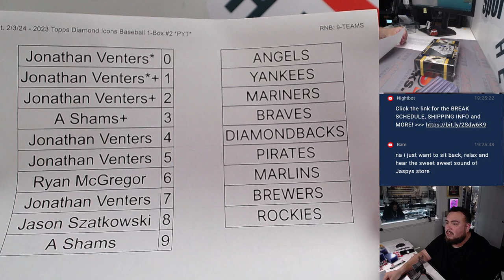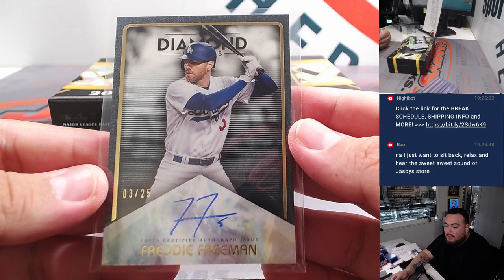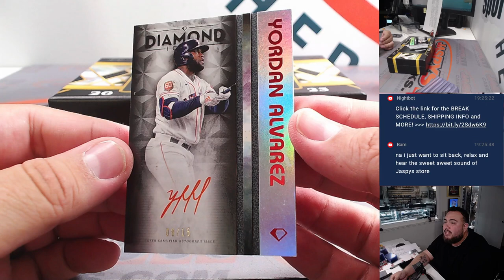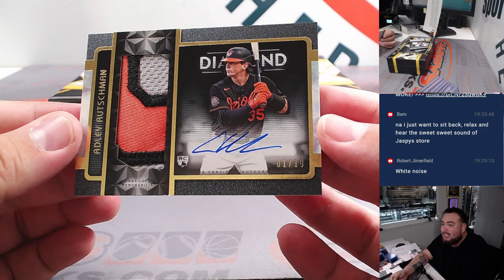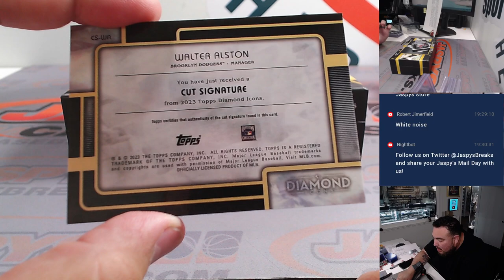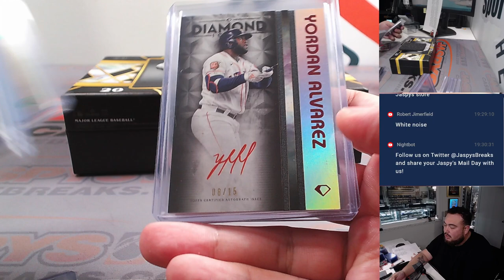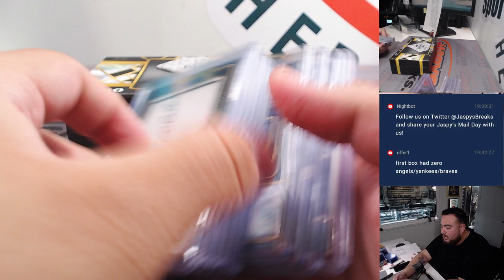Sat. 2/3/24 - 2023 Topps Diamond Icons Baseball 1-Box #2 *PYT*